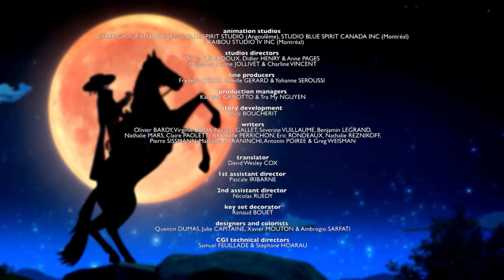Zorro La Leggenda ⚔️ L'oro dei campi ⚔️ Cartoni di supereroi